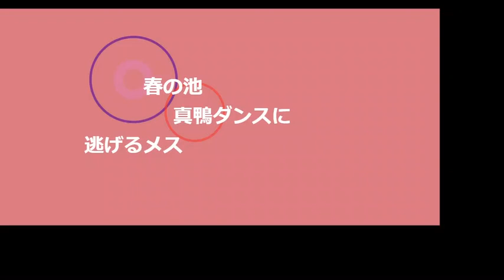真鴨ダンスに逃げるメス